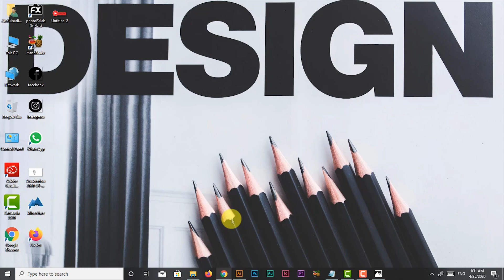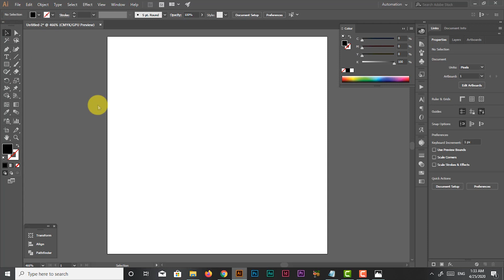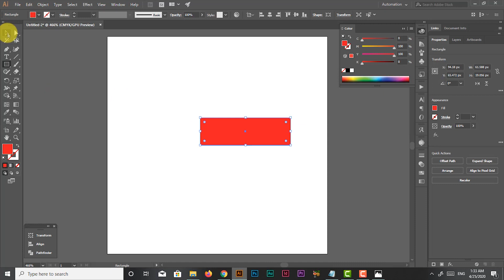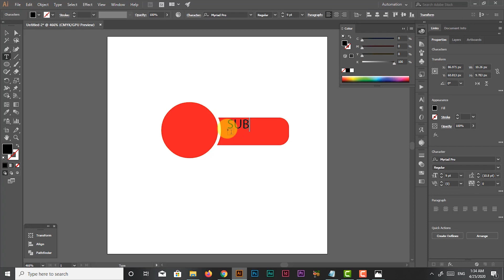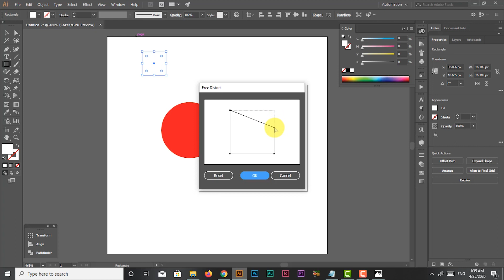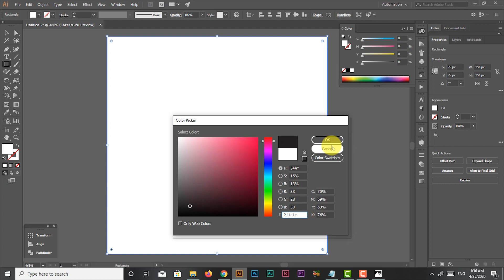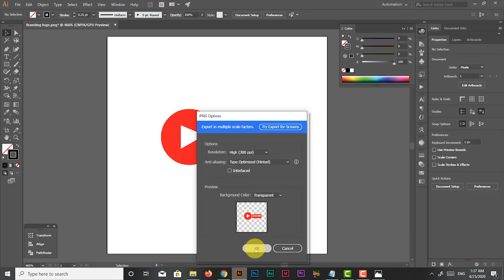How to make YouTube branding watermark|Adobe Illustrator|Crazy Designer Urdu/Hindi | 2020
How to make YouTube branding watermark
How to Create YouTube branding watermark
How to make branding watermark YouTube
How to Create branding watermark YouTube

In this video, I'm going to teach you really quickly how to create a YouTube branding watermark for your channel, which adds that little YouTube subscribes button to every single video on your channel for increased subscribers and to grow your YouTube channel fast.

for support:
Feel Free to any query on my Facebook page
Feel Free to any Query on my Instagram